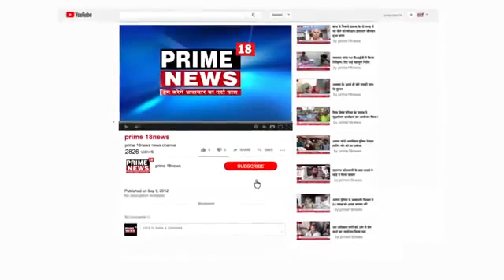सर्किट हाउस में होने वाली मंडलीय समीक्षा बैठक -prime18news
मुरादाबाद के मण्डल प्रभारी माननीय डॉ एन०पी० सिंह को सर्किट हाउस में होने वाली मंडलीय समीक्षा बैठक